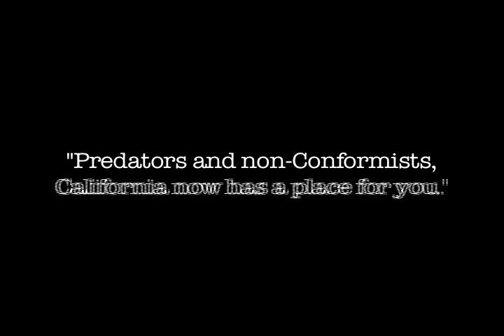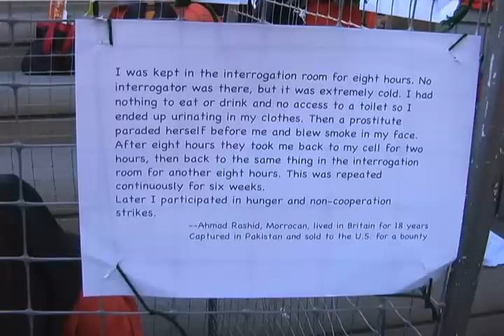Support Pelican Bay SHU Hunger Strike - July 1, 2011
On July 1, 2011 prisoners in Pelican Bay State Prison's Security Housing Unit (SHU) in California will begin a Hunger Strike to protest torturous conditions. The call has been made for prisoners across the state and non-prisoners alike to participate and support this struggle to defend the rights of all oppressed people. This video provides some background to the creation of these torture cells and how they are used.

The prisoners initiating the call have been placed in SHU because they are considered members of "Security Threat Groups", because they have organized other prisoners, not because they hurt someone or broke any rules. The SHU is just one part of the ongoing war against Black and Brown people in the United $tates. MIM(Prisons) supports the self-determination of all oppressed nations. Stop Torture in Prisons!

WARNING: Flash videos can reveal information about you when using a secure connection. Those with HTML5 compliant browsers can watch this video securely